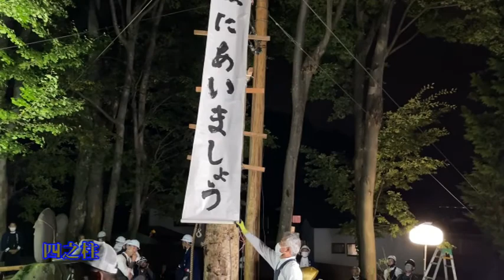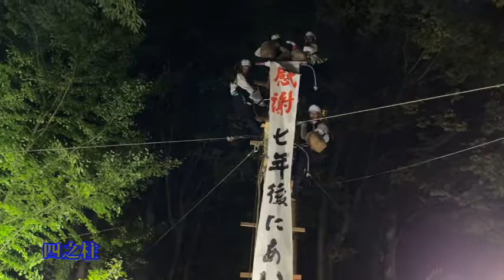⑰令和4年熊野神社御柱祭：四之柱：建御柱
Googleフォトのアルバムは下記のURLをクリックしてご覧ください。
googleアカウントで参加すると写真をアップロードできます。